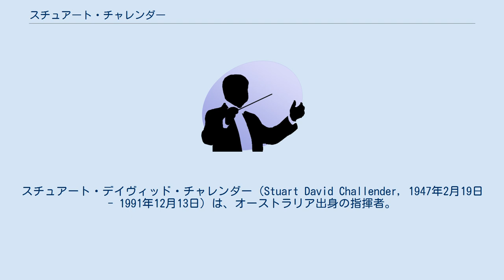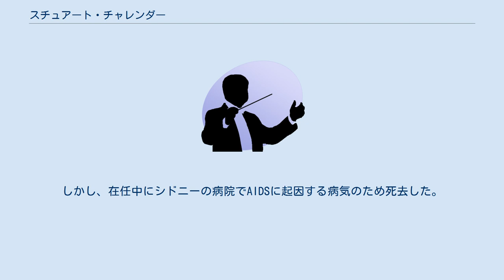スチュアート・チャレンダー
スチュアート・デイヴィッド・チャレンダー（Stuart David Challender, 1947年2月19日 - 1991年12月13日）は、オーストラリア出身の指揮者。
 ホバートの生まれ。
幼少時から祖母の歌で音楽に親しみ、13歳の時にティボール・パウルの指揮するベートーヴェンの交響曲第6番を聴いて指揮者を志すようになった。
17歳でヴィクトリア音楽院に入学し、1966年にはヴィクトリア・オペラ・カンパニーで実地的な研鑽を積んでいる。
1968年からはヨーロッパに渡り、ハンブルクでヴィルヘルム・ブリュックナー＝リュッケベルク、ウィーンでフランコ・フェラーラに師事した。
1970年にコール・ポーターの『キス・ミー・ケイト』をルツェルンで上演して成功し、ニュルンベルク州立劇場の副指揮者になった。
1976年からチューリッヒ歌劇場とバーゼル劇場の常任指揮者となり、1980年にオーストラリアへ帰国している。
 帰国してから、オーストラリア・オペラの常任指揮者を務め、1987年からシドニー交響楽団の首席指揮者を務めた。
しかし、在任中にシドニーの病院でAIDSに起因する病気のため死去した。